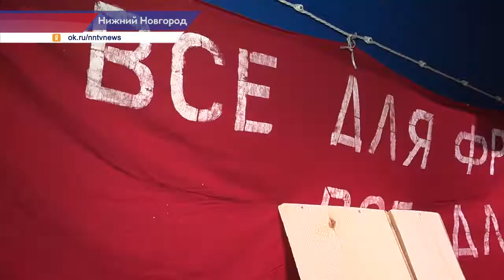Иммерсивный спектакль "Летят журавли" прошел в Нижнем Новгороде